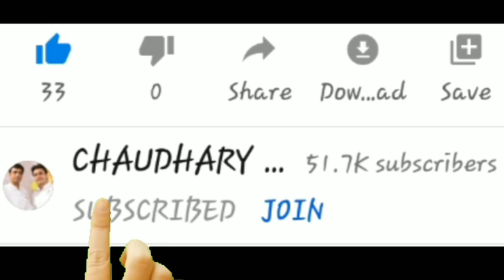Sare Jahan Se Achcha | Patriotic Song Tutorial On Harmonium By Lokendra Chaudhary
Sare Jahan Se Achcha Hindostan Humara Tutorial On Harmonium by Lokendra Chaudhary.

BOYA BY-M1DM Dual Lavalier Universal Microphone with a Single 1/8 Stereo Connector for Smartphones DSLR Cameras Camcorders

Maono AU-A04TR USB Condenser Cardioid Microphone Kit with 192KHZ/24BIT Sampling Rate for Podcast and PC

Dell Inspiron 15 5593: 10th Gen Core i5-1035G1, 256GB SSD, 8GB RAM, 15.6" Full HD Display, Backlit Keyboard, Windows 10

Canon PowerShot SX540HS 20.3MP Digital Camera with 50x Optical Zoom (Black)

Canon PowerShot SX430 IS 20MP Digital Camera with 45x Optical Zoom (Black)